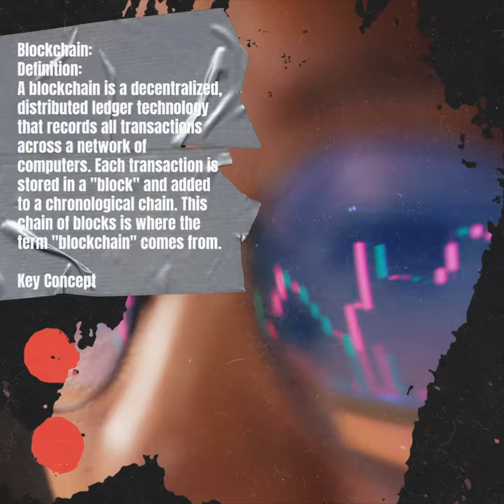Blockchain and Cryptocurrencies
Blockchain:
Definition:
A blockchain is a decentralized, distributed ledger technology that records all transactions across a network of computers. Each transaction is stored in a "block" and added to a chronological chain. This chain of blocks is where the term "blockchain" comes from.

Key Concepts:

Decentralization: Unlike traditional centralized databases, a blockchain is maintained by a network of nodes (computers) rather than a single authority. This decentralization makes it resistant to tampering or hacking.

Transparency and Security: Once a transaction is recorded on the blockchain, it's very difficult to alter. This provides a high level of security and transparency.

Consensus Mechanisms: Blockchains use consensus mechanisms (like Proof of Work, Proof of Stake, etc.) to validate and agree upon transactions before they are added to the ledger.

Smart Contracts: These are self-executing contracts with the terms of the agreement directly written into code. They automatically execute and enforce the terms when predefined conditions are met.

Immutability: Once data is written into a blockchain, it is extremely difficult to change. This is due to the cryptographic link between blocks and the consensus mechanism.

Use Cases:

Cryptocurrencies: The most well-known use of blockchain is for cryptocurrencies like Bitcoin. Here, it serves as a ledger for recording all Bitcoin transactions.

Supply Chain Management: Blockchain can be used to track the movement of goods through a supply chain, ensuring transparency and authenticity.

Smart Contracts: They are used to automate complex processes in various industries like real estate, legal, and financial sectors.

Voting Systems: Some projects are exploring the use of blockchain to create more secure and transparent voting systems.

Cryptocurrencies:
Definition:
A cryptocurrency is a digital or virtual form of currency that uses cryptography for security. Unlike traditional currencies issued by governments (like dollars or euros), cryptocurrencies operate on decentralized networks based on blockchain technology.

Key Concepts:

Decentralization: Cryptocurrencies are typically not controlled by any central authority (like a government or central bank). Instead, they rely on a decentralized ledger (blockchain) for record-keeping.

Cryptography: Advanced cryptographic techniques secure the creation of new units and the transfer of assets. This ensures the security of transactions.

Limited Supply: Many cryptocurrencies have a finite supply, meaning there's a maximum number of coins that can ever be created. For example, there will only ever be 21 million Bitcoins.

Digital Ownership: Owning a cryptocurrency means you have a digital wallet with a unique address. This wallet gives you control over your coins.

Pseudonymity: Transactions are recorded on the blockchain, but the identities of the parties involved are not always directly tied to their wallet addresses.

Popular Cryptocurrencies:

Bitcoin (BTC): The first and most well-known cryptocurrency, created by an unknown person or group of people using the pseudonym Satoshi Nakamoto.

Ethereum (ETH): Known for its smart contract capabilities, Ethereum allows developers to build decentralized applications on its blockchain.

Ripple (XRP): Primarily used for transferring money across borders, Ripple aims to make international transactions faster and more secure.

Litecoin (LTC): Created as a "lighter" version of Bitcoin, Litecoin offers faster transaction confirmation times and a different hashing algorithm.

It's important to note that the cryptocurrency market is highly volatile, and investing in cryptocurrencies carries risks. Additionally, regulations and the landscape of cryptocurrencies can change rapidly, so individuals interested in using or investing in them should conduct thorough research and exercise caution.